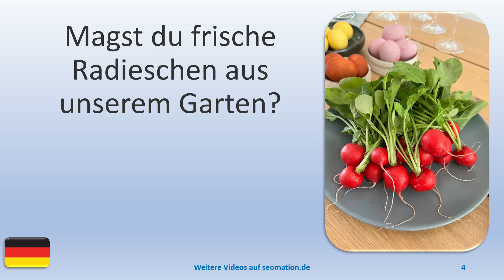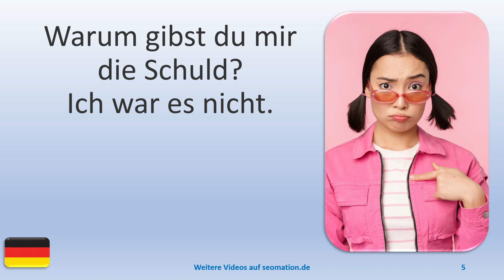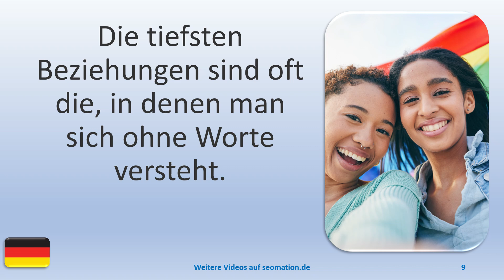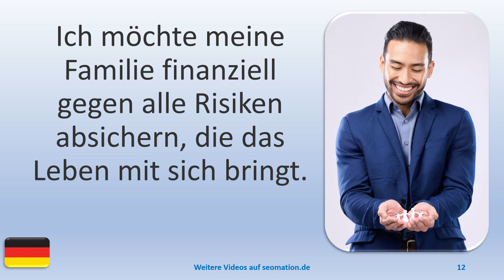▶️5650▶️ Ich lerne Deutsch mit Texten und Bildern in unterschiedlichen Situationen.